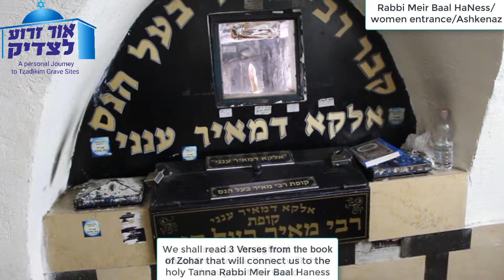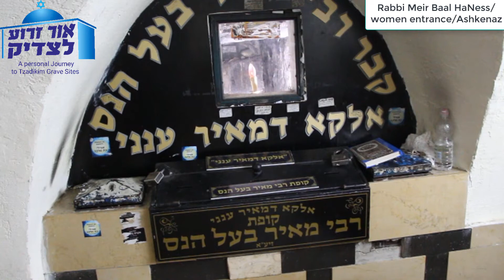רבי מאיר בעל הנס Rabbi Meir Baal Ha-Ness, Zohar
Reading from the Zohar is not considered to be a revelation of secrets from the ZOHAR. The reading is in Aramaic.
קריאה מספר הזהר אינה מהווה גילוי של סודות הזהר. הקריאה בשפה הארמית